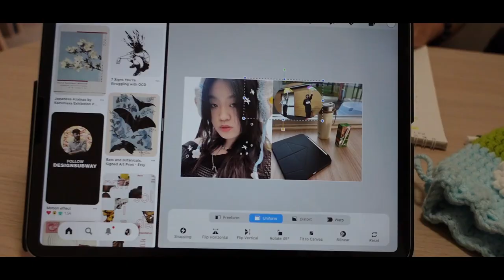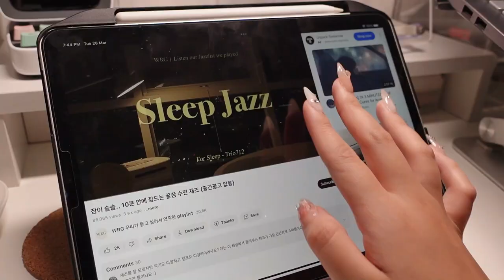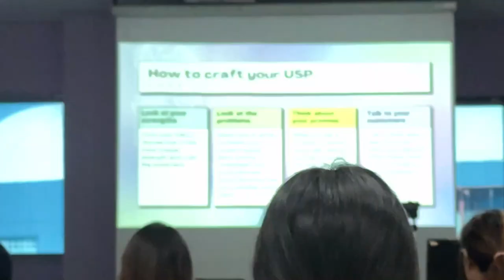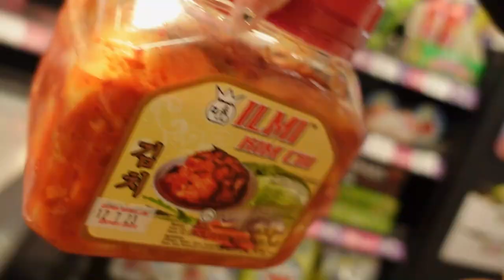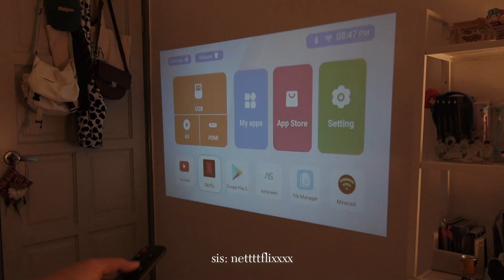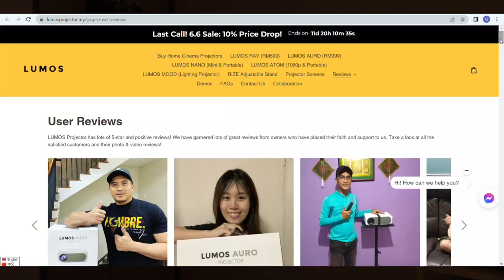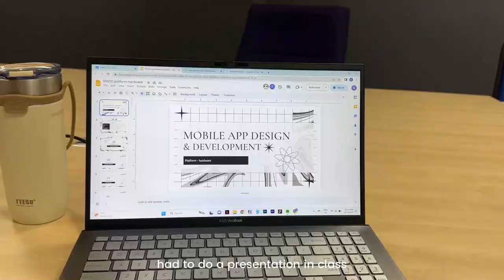what i do in a week as a design student in malaysia ft. LUMOS DAWN Projector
thank you LUMOS for sponsoring today's video :D rmb to check them out

 ૢ✧∘*about meૢ✧∘*
course i'm studying: degree in advertising design (mmu cyberjaya）
where i'm from: malaysia
age: 19 (22 Aug 2003)
ethnicity: malaysian chinese

equipment
camera ▶️sony zv-1 , iphone xs max